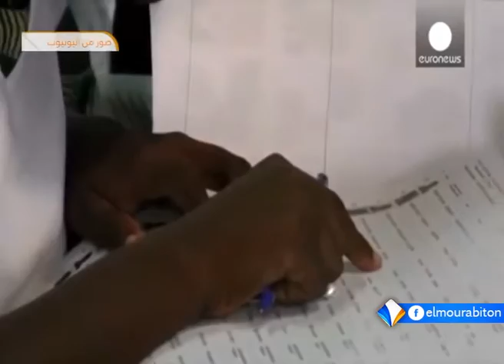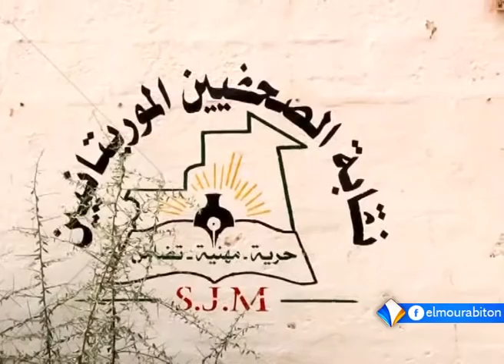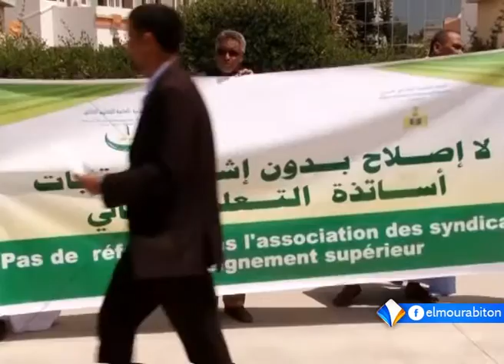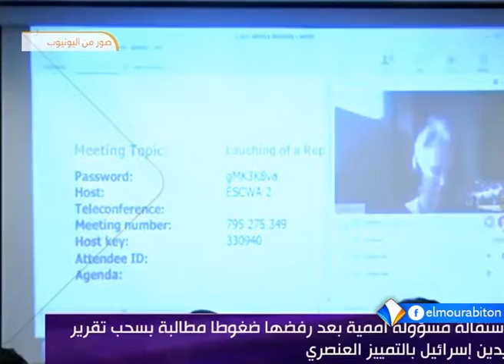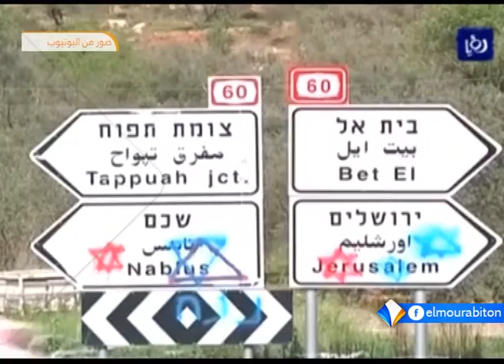نشرة أخبار السادسة 20ـ03ـ2017 من قناة المرابطون.